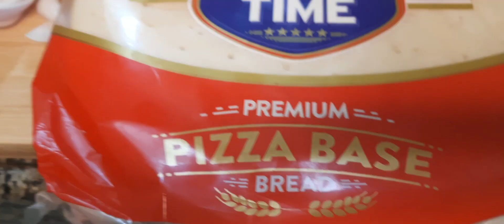Cheese Burst Pizza, Dominos pizza at home in Kadai without Oven|Easy Recipe#cheeseburstpizza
Cheese Burst Pizza easy recipe at home
Dominos style Pizza at home

Ingredients pizza bases Sliced capsicum, onions&some corns
Sauces required - veeba pizza sauce & ketchup
Mozzarella Cheese
Cheedar Cheese

queen_namkeen